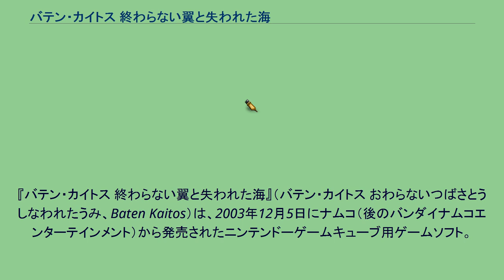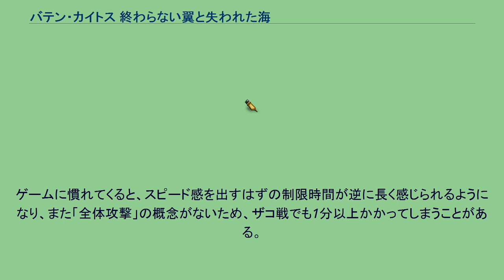バテン・カイトス 終わらない翼と失われた海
『バテン・カイトス 終わらない翼と失われた海』（バテン・カイトス おわらないつばさとうしなわれたうみ、Baten Kaitos）は、2003年12月5日にナムコ（後のバンダイナムコエンターテインメント）から発売されたニンテンドーゲームキューブ用ゲームソフト。
旧ナムコ名記としては最後のゲームキューブ用ソフトであった。
開発はモノリスソフトとトライクレッシェンド。
ディスク2枚組。
意表をつくストーリー、幻想的な世界観、斬新な戦闘システムにより人気を博した。
ゲームキューブでは数少ない大作RPGとして注目を集めた本作は発売前から多くのゲームキューブユーザーの注目を集め、ニンテンドードリームでは大々的に取り扱われた。
当時の市場の状況に鑑みるとスマッシュヒットに留まったが、ゲームキューブ完全新作タイトルとしては、歴代3位の売り上げを誇っている（1位はピクミンの54万本、2位は動物番長の17万本）。
続編がゲームキューブ用ソフトとして、『バテン・カイトスII 始まりの翼と神々の嗣子』が2006年2月23日に発売された。
ニンテンドーDS用にも新作が予定されていたが、企画が膨らんだため、ゲームキューブ版の続編のみに転向という形で開発中止となった。
その昔、長きに渡った邪神との戦に人々は辛くも勝利し、邪神は「エンド・マグナス」と呼ばれるカードに封印されたが、大地は邪神の血により荒れ果てた。
そして人々は、生きる希望を果てしない大空に求めた。
人々の背中には、広大な空での永い生活のためか大きな羽が生まれ、それは「こころの翼」と呼ばれている。
現在、世界は幾つかの浮遊大陸とそれらを統治する大小の国家で構成され、争いのない日々が続いていた。
しかし、その陰でマグナス精製などの科学技術を発達させ圧倒的な軍事力を得た帝国アルファルド皇帝ゲルドブレイムは太古の邪神を封じた「エンド・マグナス」を我が物にしようと企んでいた。
一方、育ての親と弟の仇を追っているカラスは、辺境の地サダルスウドの月騙しの森でモンスターに襲われ、倒れているところを助けられる。
近くの村ケバルライで目覚めると、カラスに憑いている精霊（プレイヤー）は記憶を失っていた。
物体の本質「マグナ・エッセンス」を封印したカードのこと。
バテン・カイトス世界では、誰もがマグナスを持ち、必要に応じ元の形に戻して使用している。
マグナスは時間経過によって変化（新鮮な果物のマグナスが腐った果物のマグナスに変わるなど）することはあっても、捨てない限りは無くなることはない。
例外として「火」は消えて無くなってしまう。
バテン・カイトスの戦闘は従来通りのターン制だが、武器攻撃・魔法・防御・回復などの入力はコマンド方式ではなく、マグナスを使ったカード選択式となっている。
キャラクターごとに所持するマグナスを編集しておき、戦闘中は画面下部に表示されたマグナスから一枚ずつ選んでいくことで行動を決定する。
攻撃ターンでは、選んだマグナスのアクションが途切れる前に次のマグナスを選ぶことで、攻撃を繋げることができる。
味方の回復は攻撃ターンのみ行うことができ、その際ターゲット選択を誤ると敵を回復させてしまうので注意が必要である。
また、防御ターンでは敵の攻撃の合間にマグナスを選ぶことで連続した防御が可能になる。
マグナスには「精霊数」と呼ばれる複数の数字が付けられており、ポーカーの要領で数字を揃えると「プライズ」が発生、ダメージ・回復量がアップ（または軽減）する。
ただし、敵の属性やマグナス同士の属性も考えて選ばないと、ダメージを相殺してしまうので、プライズばかりを狙うわけにもいかない。
また、戦闘中に特定のマグナスを組み合わせることで「SPコンボ」が発生し、新しいマグナスが手に入る。
マグナス選択の制限時間とプライズ・SPコンボの存在により、程よい緊張感の中でスピードと戦略が必要になる爽快な戦闘を楽しむことができる。
ゲームに慣れてくると、スピード感を出すはずの制限時間が逆に長く感じられるようになり、また「全体攻撃」の概念がないため、ザコ戦でも1分以上かかってしまうことがある。